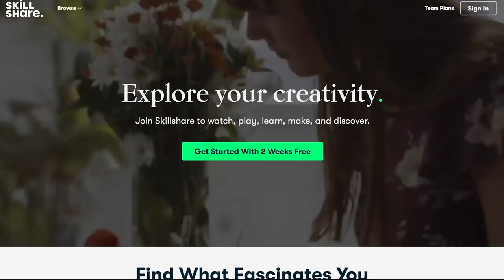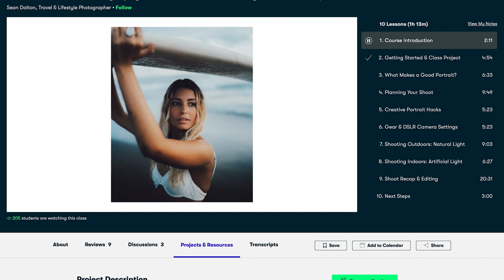Questions from the Dutch when they find out I'm Australian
🌟Click Here to Checkout the Flashcards🌟
Pre-made Beginner Dutch Flashcards: Get Started NOW!

👩‍🎓 I LOOOVVEEE italki and being able to ask specific questions to native speakers and tailor lessons to a specific area I need to work on. You also get to chose from heaps of different tutors from all different prices trust me you'll value it as much I do on your language learning journey. Book a lesson here

Great Dutch courses from Learn Dutch with Kim - I love these courses and her YouTube channel for when I need refreshing on the grammar:

Try DROPS the language learning app that I swear is better than DuoLingo!!

↳FREE word List to get you started in any Language: Make the Flashcards from this list -

CONNECT

Don't forget to give this video a thumbs up if you're looking forward to the new videos and SUBSCRIBE so you don't miss any of me stumbling through making YouTube videos.  So Cringe. If you want to give it a thumbs down tell me why :)

Camera Used: Canon EOS M6 - This is the updated version you can't get my camera any more well not in the Netherlands
Microphone: Rode Video Micro
External harddrive